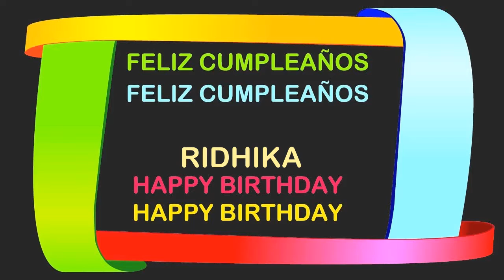Ridhika Birthday Postcards & Postales